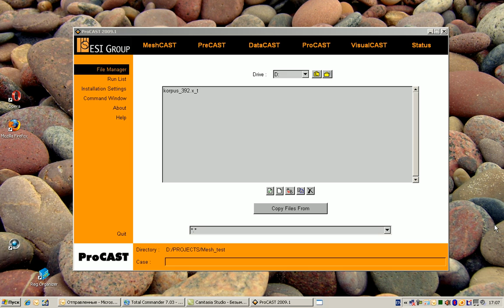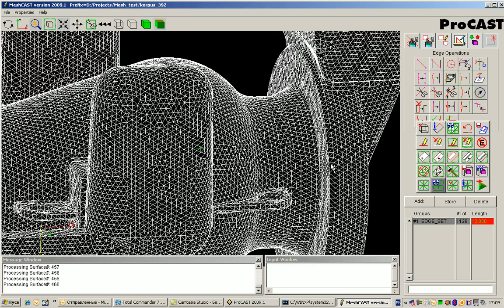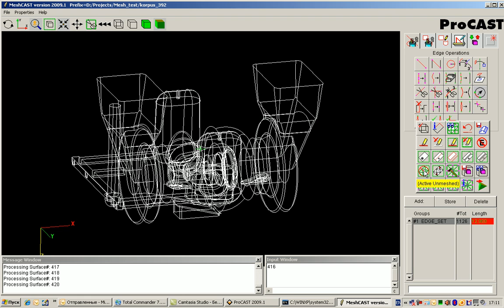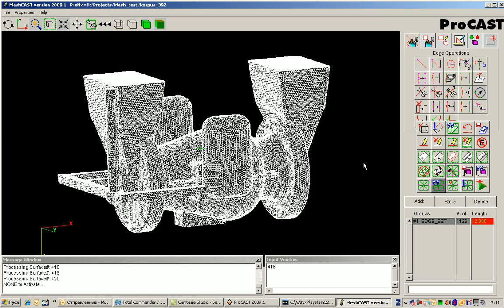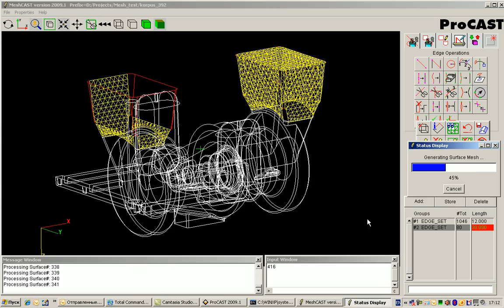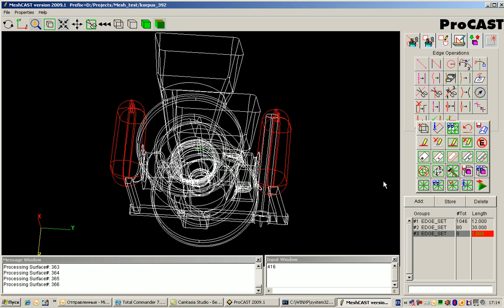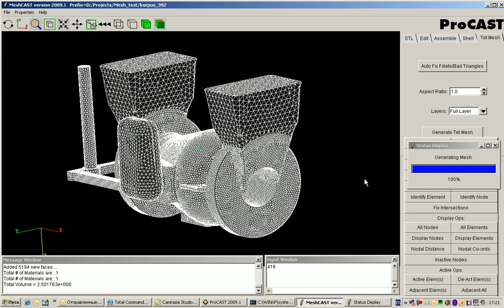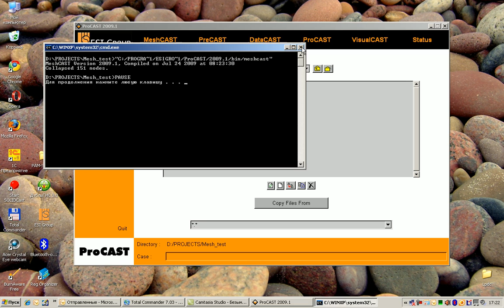ProCAST demoroom MeshCAST